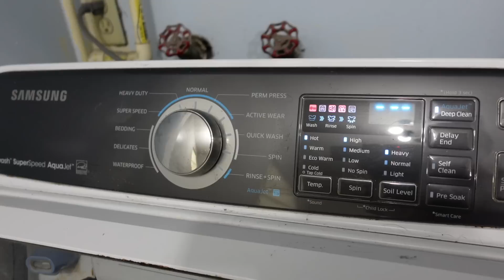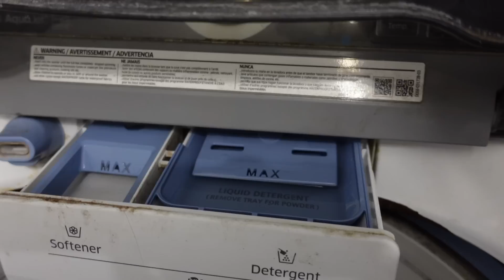*NEW* LAUNDRY OVERLOAD! 2 HOURS OF LAUNDRY!// CLEANING MOTIVATION// EXTREME CLEANING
Get all the laundry caught up with me today! Sit back and relax or clean with me! cleaning motivation cleaning motivation 2022 homemaking motivation clean with me 2022 #2022 clean with me